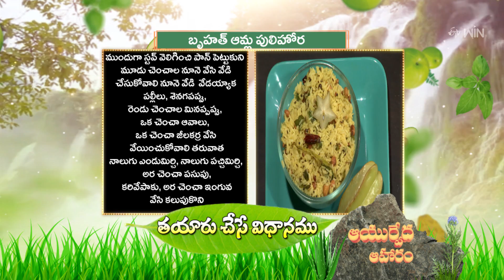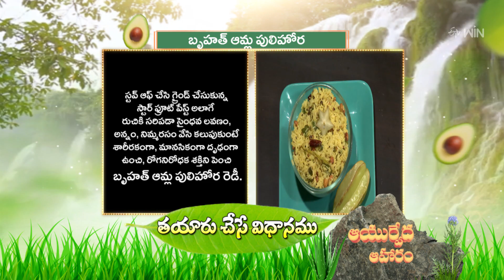Bruhat Amla Pulihora | Quick Recipes | ETV Abhiruchi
బృహత్ ఆమ్ల పులిహోర - రోగనిరోధక శక్తిని పెంపొందించే ఆయుర్వేద ఆహారం